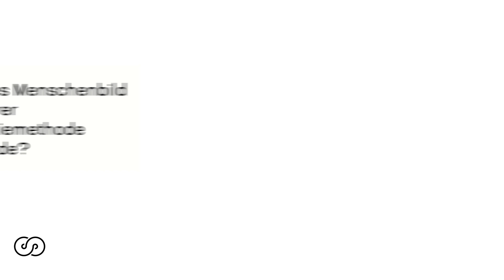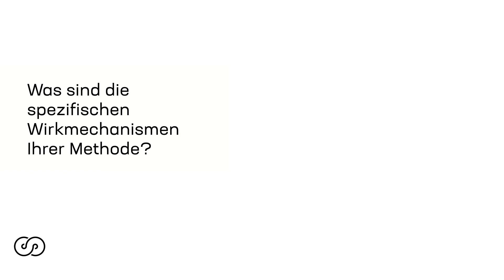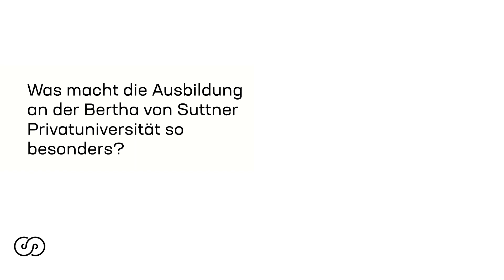Systemische Familientherapie ÖAGG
Im Rahmen des Bachelor Studiums Psychosoziale Interventionen und des Master Studiums Psychotherapie an der Bertha von Suttner Privatuniversität bieten wir das Fachspezifikum Systemische Familientherapie an. Die Ausbildung findet in Zusammenarbeit mit dem ÖAGG statt. Details zur Therapiemethode hören Sie im Video von Margarete Mernyi. Hier mehr zum Studium erfahren